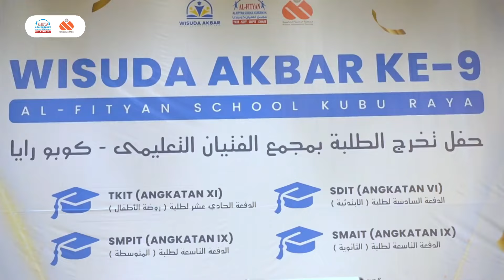WISUDA AKBAR KE 9 AL-FITYAN SCHOOL KUBU RAYA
Kubu Raya, 30 Mei 2024 - Al-Fityan School Kubu Raya menggelar Wisuda Akbar Ke-9 dengan tajuk bersyukur atas kenangan, bersiap untuk masa depan. Acara berlangsung di di Aula Qubu Resort, Jl. Arteri Supadio pada hari Kamis, 30 Mei 2024. Acara ini menandai kelulusan 237 siswa dari berbagai jenjang pendidikan, yaitu TKIT, SDIT, SMPIT, dan SMAIT.

Tepat pukul 07.00 pagi, acara dimulai dengan parade wisudawan dan wisudawati memasuki aula dengan penuh semangat, diiringi instrumen penyambut yang meriah. Setelah seluruh peserta memasuki ruangan, acara dilanjutkan dengan pembacaan tilawah Al-Qur'an oleh perwakilan wisudawan dari masing-masing unit.

Suasana semakin hikmat ketika hadirin menyanyikan lagu Indonesia Raya dan Mars Al-Fityan, dilanjutkan dengan pembacaan ikrar wisuda yang dipimpin oleh Wakil Direktur II, Ust. Rokhimkin, S. Pd. Doa pembuka acara kemudian dibacakan oleh Ust. Ahmad Shodiq, S. Pd. I.

Dalam sambutannya, Direktur Al-Fityan Kubu Raya, Ust. Ikhsan Syamsi, M. Pd. I., berpesan kepada para wisudawan agar terus berprestasi dan menjadi pribadi yang berakhlak mulia dalam mengarungi kehidupan setelah lulus dari Al-Fityan Kubu Raya.

Acara wisuda berlangsung dengan khidmat dan penuh haru. Hiburan-hiburan yang ditampilkan oleh para wisudawan menambah kemeriahan acara. Alifia Yurica dan Bapak Muhammad Qamarul Khair pun turut menyampaikan pesan dan kesan mewakili para wisudawan dan wali santri.

Puncak acara yaitu pengukuhan wisudawan dilakukan secara berurutan mulai dari unit TKIT hingga SMAIT. Para wisudawan berprestasi pun diapresiasi dengan penyerahan penghargaan secara simbolis. Acara ditutup dengan foto bersama seluruh wisudawan dan tamu undangan, dan berakhir pada pukul 12.00.

Wisuda Akbar Ke-9 Al-Fityan School Kubu Raya merupakan momen penting bagi para wisudawan dan seluruh keluarga besar Al-Fityan. Diharapkan para wisudawan dapat menjadi alumni yang membawa nama baik sekolah dan terus berkontribusi positif bagi masyarakat.